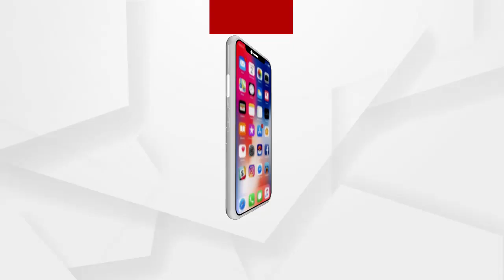ଭୁବନେଶ୍ୱର ଟଙ୍କପାଣି ଅଞ୍ଚଳରେ ଅଭାବନୀୟ ଘଟଣା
ସ୍ୱେରେଜ କାମ ଚାଲୁଥିବା ବେଳେ ଶ୍ୱାସରୁଦ୍ଧ ହୋଇ ୨ ଜଣଙ୍କ ମୃତ୍ୟୁ ହୋଇଛି। ଗୁରୁତର ଅବସ୍ଥାରେ ଉଭୟଙ୍କୁ ଉଦ୍ଧାର କରି ପ୍ରଥମେ କ୍ୟାପିଟାଲ ହସ୍ପିଟାଲ ନିଆଯାଇଥିଲା.